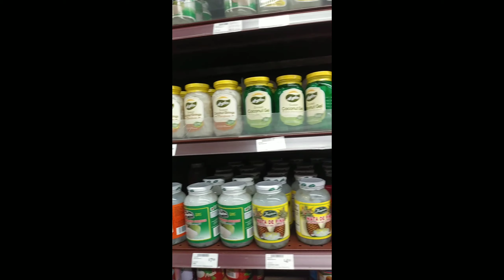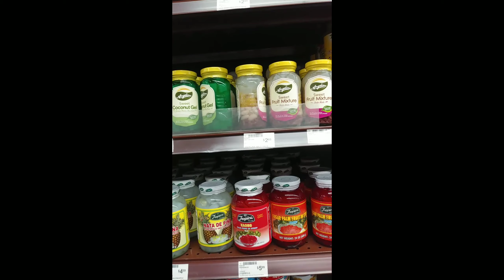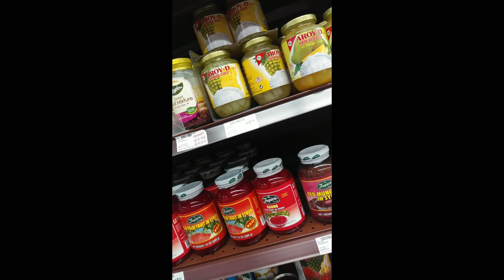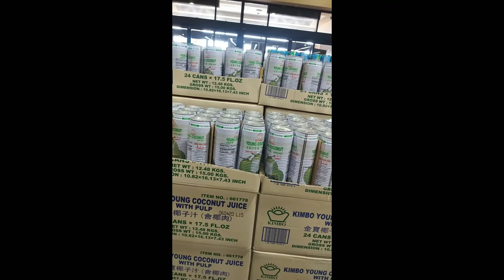Ranch 99 in Plano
it's an Asian market in Plano we went there one day before my birthday and after recovery from last night I got admitted at emergency hospital so hubby treat me and made me so happy.